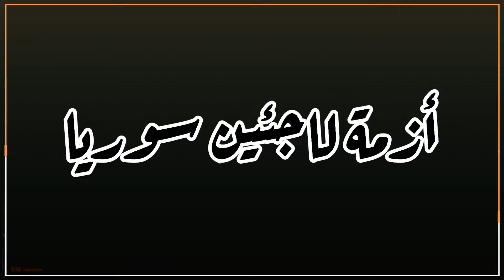حان وقت المصالحة.. الكشف عن موعد ومكان لقاء أردوغان والأسد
لا يزال اللقاء المرتب بين الرئيس التركي رجب طيب أردوغان ونظيره السوري يسيطر على عقول المهتمين بالشأن العربي والدولي في العالم، وذلك عقب سنوات من القطيعة بين الدولتين، وسط ترحيب تركي بهذا اللقاء وشروط سورية مقابل اتمامه، لتكشف صحيفة مقربة من حزب العدالة والتنمية الحاكم في تركيا عن موقع هذا اللقاء.واليكم التفاصيل كاملة في هذا الفيديو .